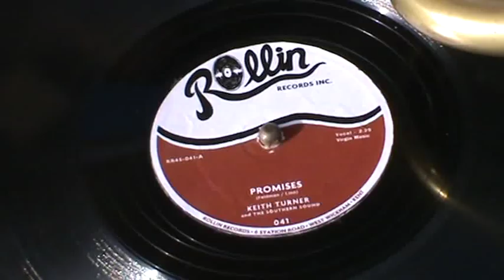KEITH TURNER & THE SOUTHERN SOUND - "PROMISES" - FANTASTIC ROCKABILLY!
Here's the latest 45 from the one and only Keith Turner & the Southern Sound. What came first the chicken or the egg, and more to the point Clapton's or this version? Whatever, Keith and the boys have made this their own. (Keith Turner - vocals, Tony Diavolo - guitar, Andy Wren - guitar, Wayne Hopkins - bass, Adam Burney - harmonica, Dollar Bill - drums). Video was filmed in Margate and Hawaii, and put together by two drunks I met up the pub. You'd never know!